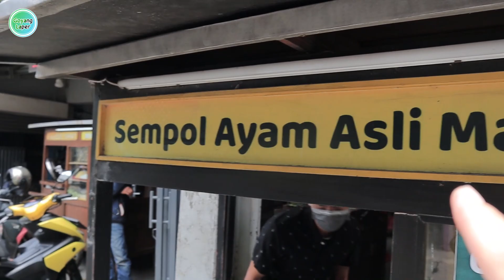GINI DOANG KOK ENAK YAH ?!!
Makanan lah yang menyatukan kita...

Endorsement / Invitation hubungi :
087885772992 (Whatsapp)